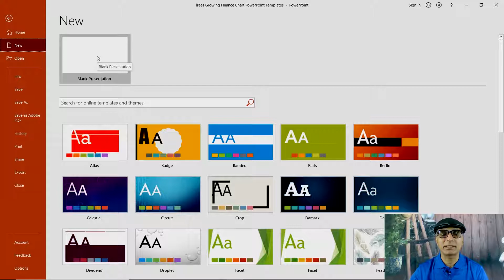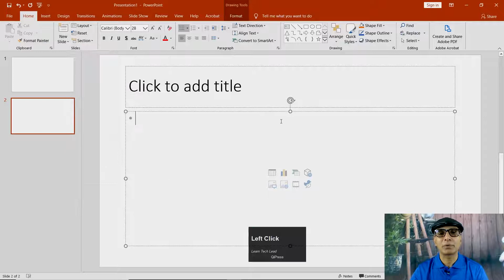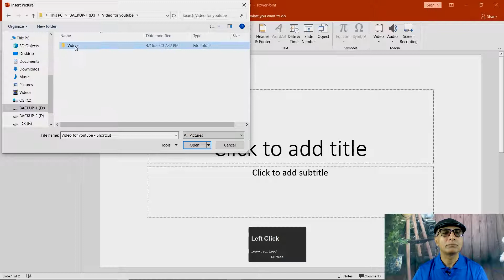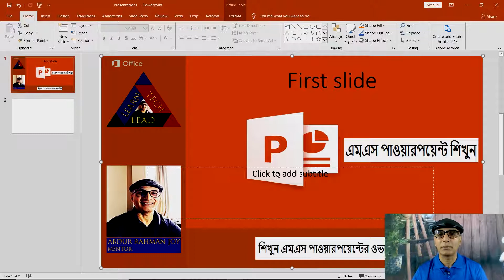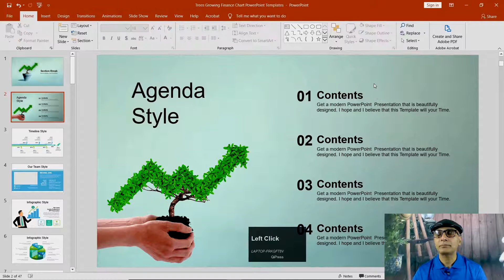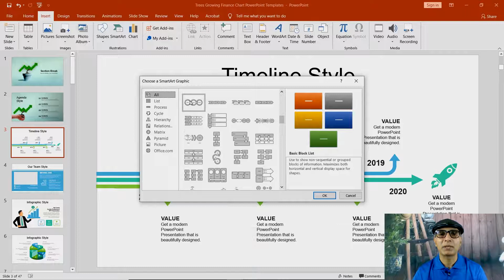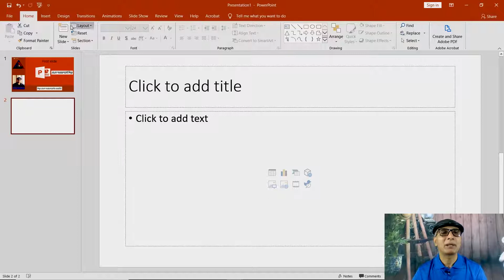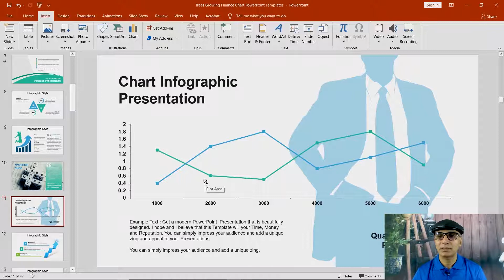মাইক্রোসফট পাওয়ারপয়েন্ট টিউটোরিয়াল বাংলায় |পর্ব এক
পাওয়ারপয়েন্ট একটি সম্পূর্ণ উপস্থাপনা গ্রাফিক্স প্যাকেজ। এটি আপনাকে পেশাদার-দর্শনের উপস্থাপনা তৈরি করার জন্য প্রয়োজনীয় সমস্ত কিছু দেয়। পাওয়ারপয়েন্টটি ওয়ার্ড প্রসেসিং, আউটলাইনিং, অঙ্কন, গ্রাফিং এবং উপস্থাপনা পরিচালনার সরঞ্জামগুলি সরবরাহ করে - এগুলি ব্যবহার এবং শেখার জন্য সহজ ।